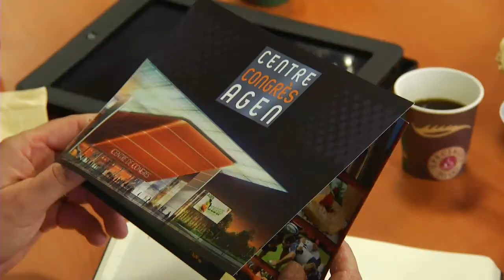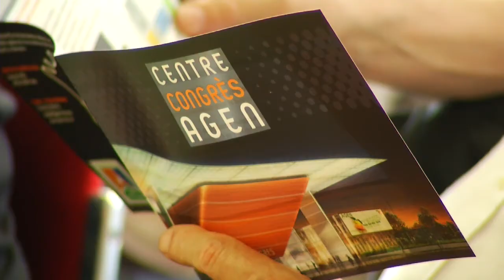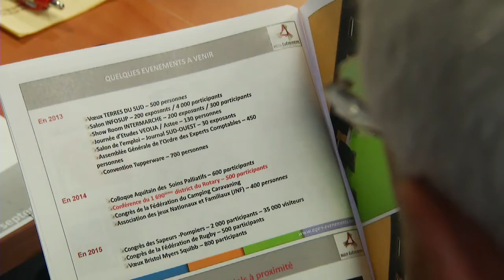Philippe AUGIER en visite à AGEN !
Avec la construction du Centre de Congrès qui sera opérationnel en 2014, la venue de Philippe AUGIER marquait la volonté de l'Agglomération de faire d'Agen une nouvelle destination de tourisme d'affaires
C'est en expert que Philippe AUGIER, Maire de Deauville et Président de France Congrès est venu apporter sa caution à ce projet en saluant l'approche globale et partenariale portée par l'Agglomération d'Agen.